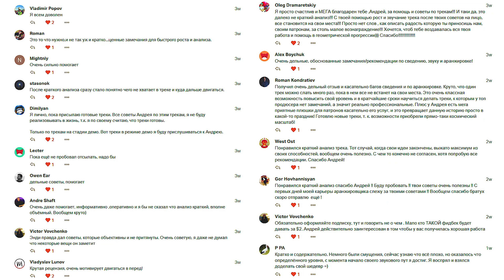AV Q&A 005 - Максимайзер на мастере, Обработка групп, UAD Precision Multiband, Топ реверов (ТИЗЕР)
- Максимайзер на мастере
- Обработка групп треков
- UAD Precision Multiband
- Мой ТОП реверов

Вокальные пресеты для Melda MDynamicsMB и UAD Precision Multiband.